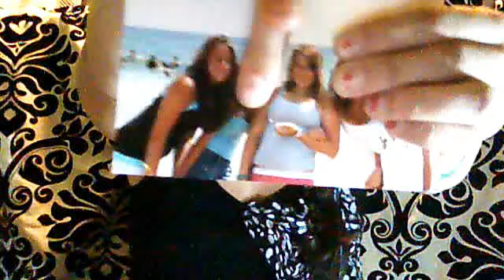HALO REACH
talking about my un-desire for halo reach to come out in 10 min